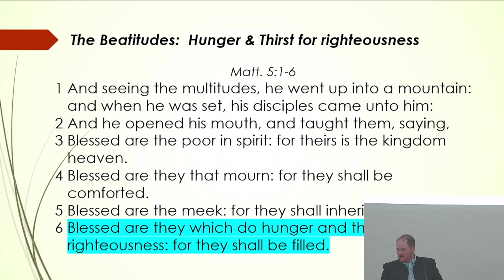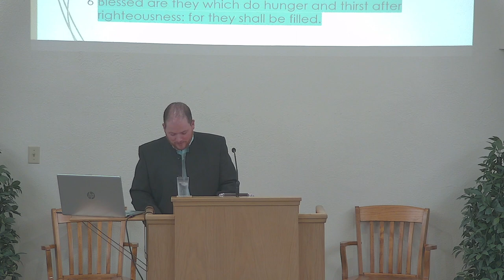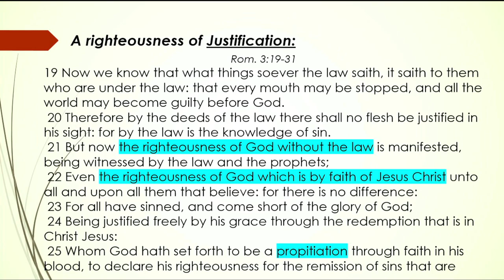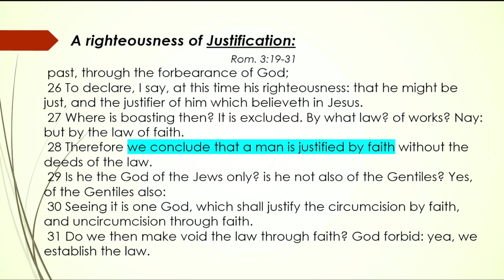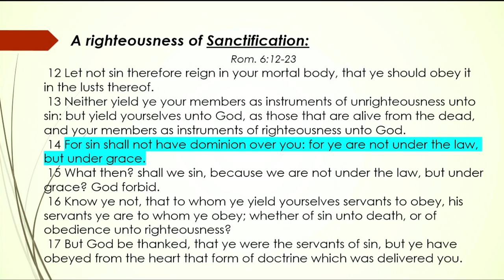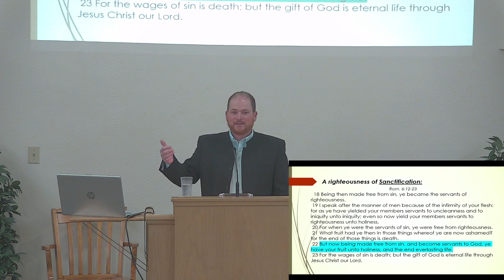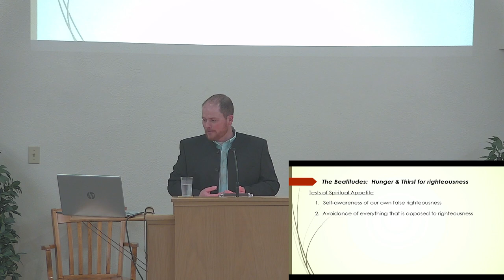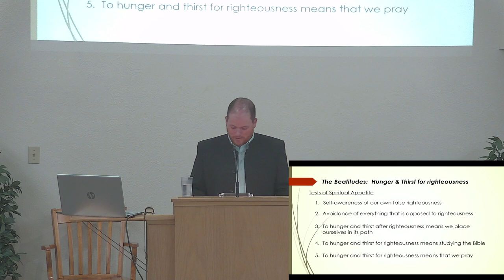Hunger & Thirst for Righteousness - Vancen Miller